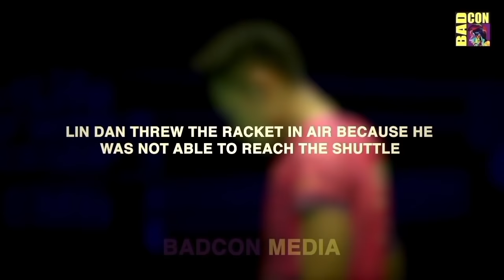Lin Dan the G.O.A.T | Best Skills of Lin Dan - The Legend | Rallies, Trickshots & Deceptions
Lin Dan - China is the Greatest Of All Time in the field of Badminton. He is the only player to complete the "Grand Slam". No other player has reached his level yet and this makes him the True Legend of Badminton.

Regards,
BadCon Media